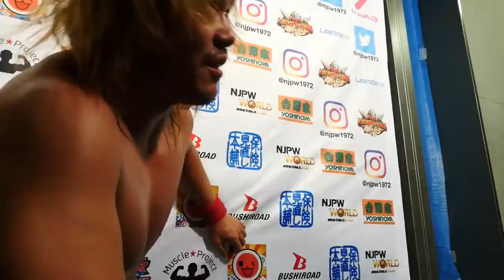Mar 11, NEW JAPAN CUP 2018 - 8th match : Post-match comments [English / Japanese subs]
'NEW JAPAN CUP 2018' all league matches shows on NJPW World!